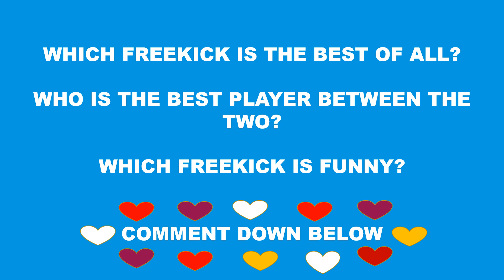Freekick challenge and tricks with a friend.